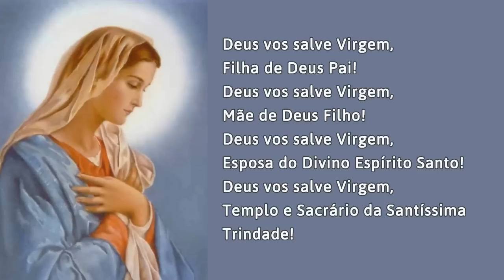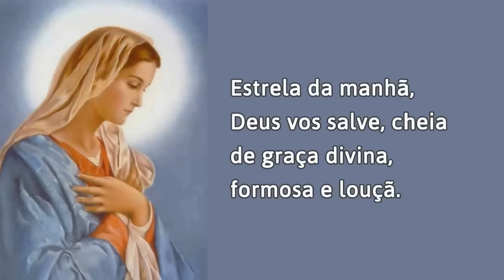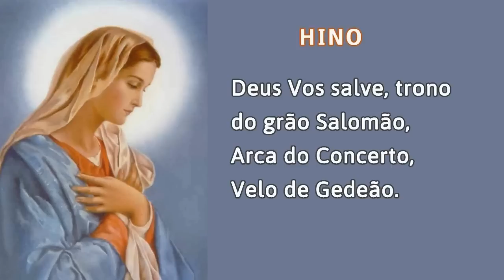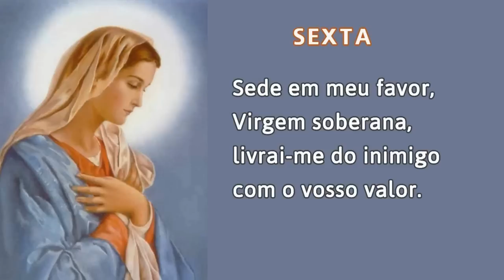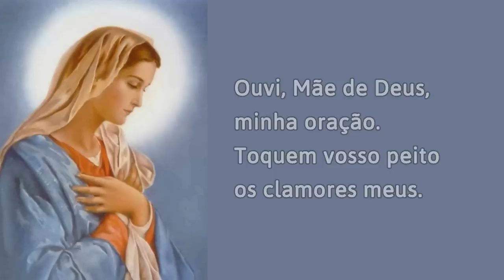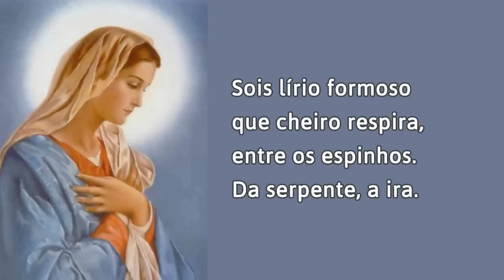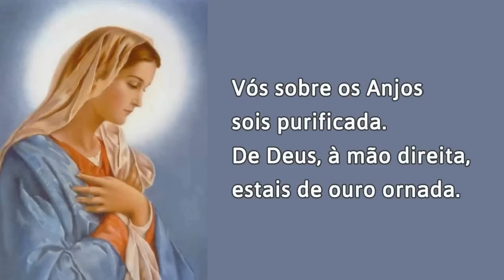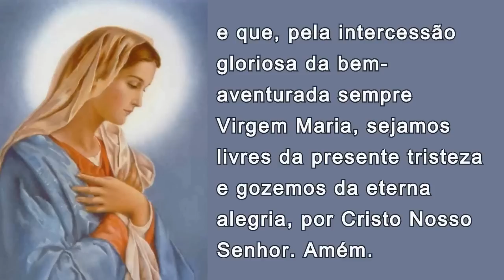21/07/2023 OFÍCIO da IMACULADA CONCEIÇÃO de Nossa Senhora Ouvi Mãe de Deus minha oração